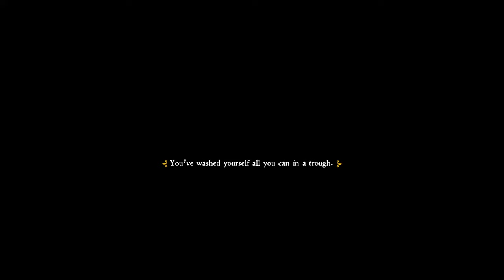Kingdom Come: Deliverance gameplay [no commentary] part 4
Theresa begins to tell her story
I had some problems with some of the cutscenes, I fixed it, but later. No solution from the web worked, I had to turn off G-sync globally

07:30 Theresa's father
36:27 Bringing Henry's beer
50:45 Going to pick up herbs with Bianca
01:02:55 Shooting up a nest
01:09:25 "Wolf" attack
01:50:43 Talk with Henry's mom
01:55:05 Somebody is stealing silver
01:58:06 Talk with Stibor
02:10:55 Talk with Samuel
02:33:35 Entering mine
02:47:00 Finding stolen silver
02:55:58 Bringing silver to father
03:03:30 Going to meet a groom